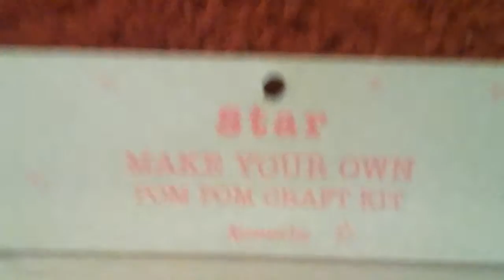1\4 of my birthday gifts!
I enjoyed so much doing this vid, i liked all the presents, did u, and if u would get the same, what would be ur reaction? Comment down bellow for me to know.